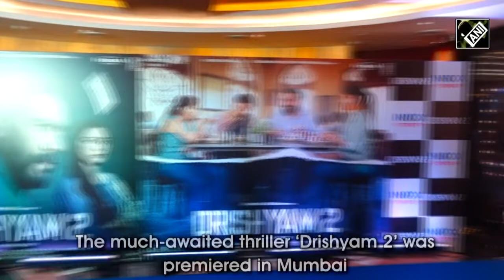‘Drishyam 2’ stars dazzle on red carpet in Mumbai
The much-awaited thriller ‘Drishyam 2’ was premiered in Mumbai. The cast of the movie arrived in style at the red carpet event. The movie was released in theatres on November 18.